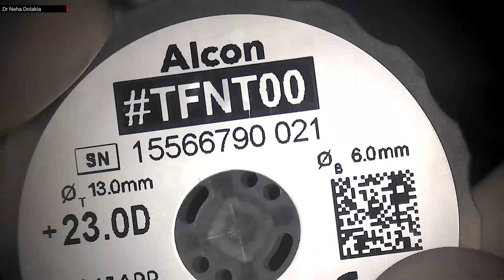nidek cube first case - torional - panoptix